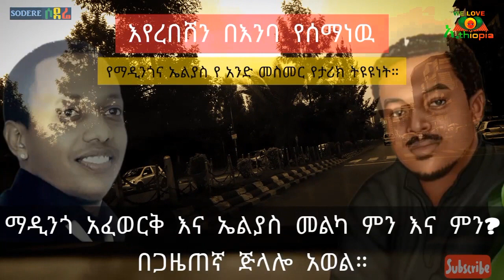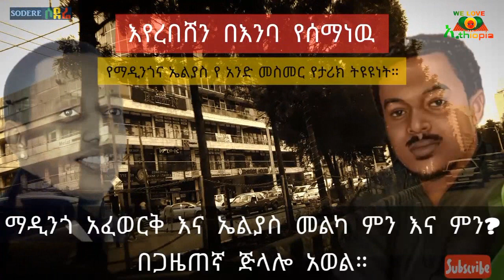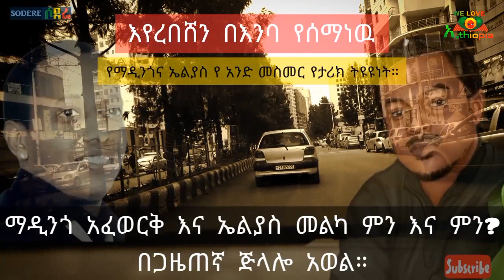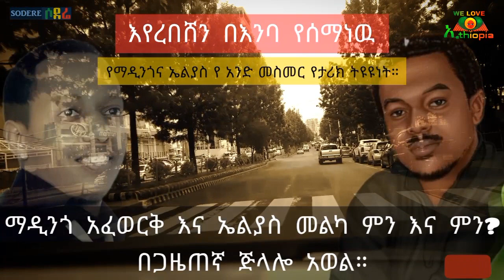ቴዲ አፍሮ//በድጋሚ እምባ ያራጨ ስለ ማዲንጎ እና ኤልያስ መልካ | Madingo_Afework | Elias_Melka | Ethiopia@erq-maed-TV​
ማዲንጎ አፈወርቅ እና ኤልያስ መልካ ምን እና ምን? በጋዜጠኛ ጅላሎ አወል።
እየረበሸን በእንባ የሰማነዉ የማዲንጎ አፈወርቅ እና ኤልያስ መልካ የ1 መስመር የህይወት ትዩዩነት
madingo_afework, elias_melka, sami_studio, ሳሚ_ስቱድዮ, samuel_woldetsadik, ሳሙኤል_ወ/ፃዲቅ,